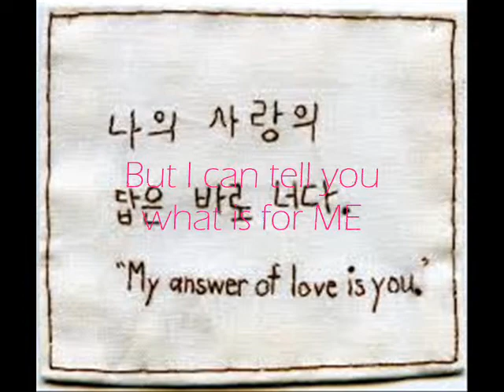1234years - THE UNCONDITIONAL LOVE